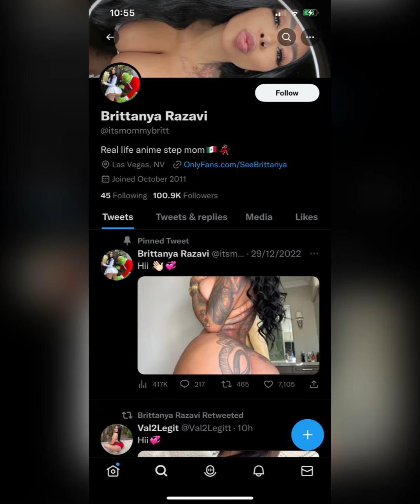Brittanya Razavi- Curvy Fashion Model from America, Biography, Lifestyle and Networth